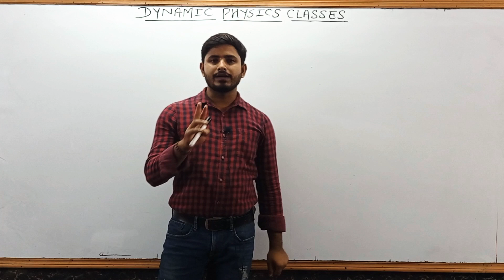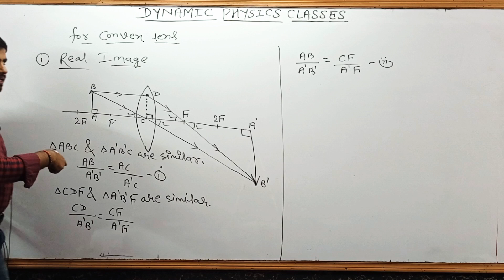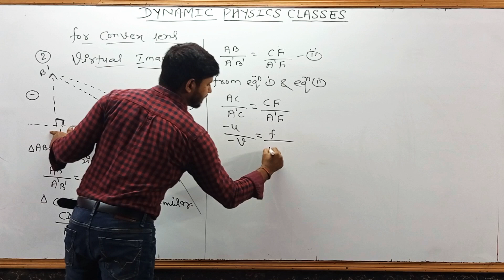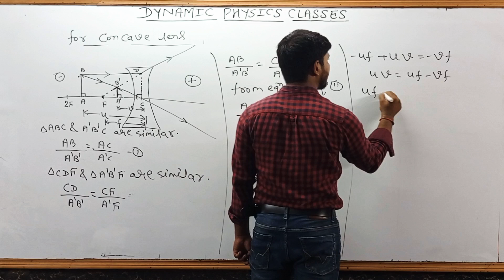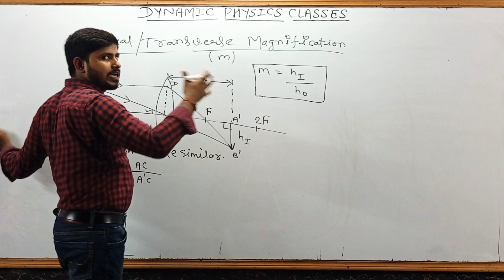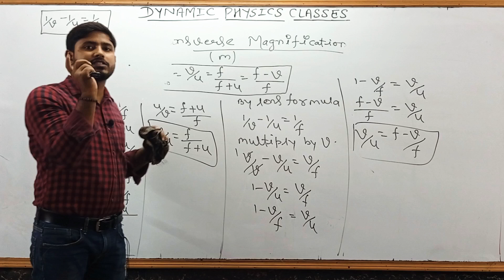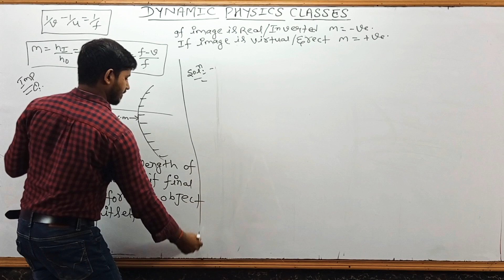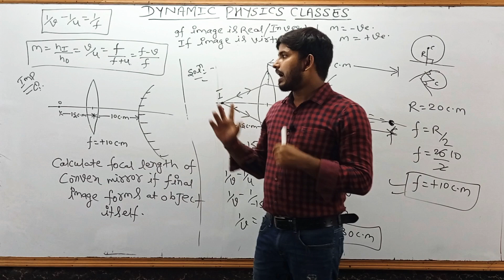Derivation of lens for convex and concave lens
Refraction at curved surface
Derivation of lens formula for convex and concave lens